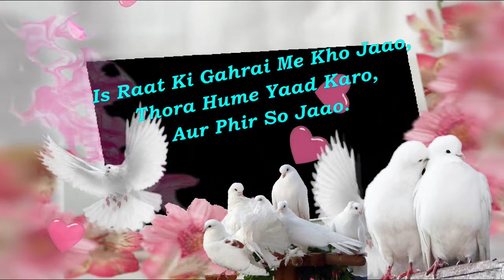good night status, whatsapp status video, song status, cute status, couple status video, love status